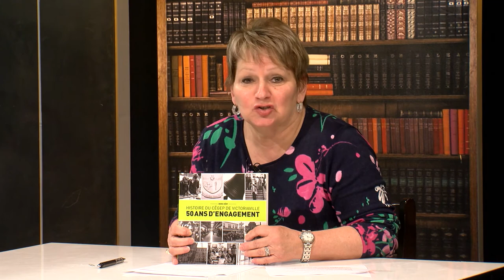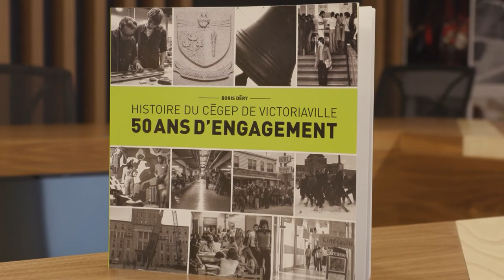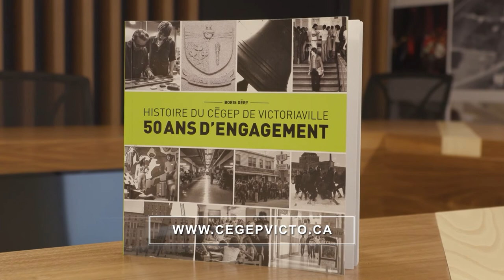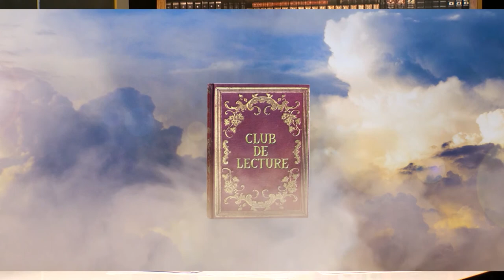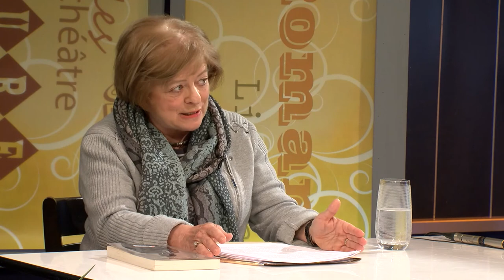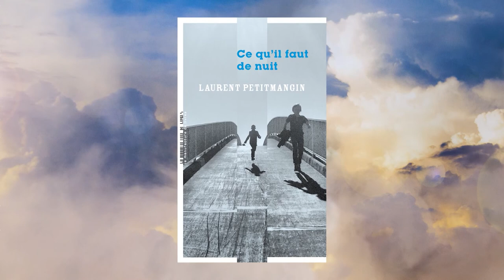Club de lecture : S3 Ép7 - Boris Déry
24 mai 2021
Boris Déry nous présente son livre sur les 50 ans du Cégep de Victoriaville. Ensuite, nos chroniqueuses nous livrent leurs coups de cœur littéraires.

EM-EV21-LECT-007-HD